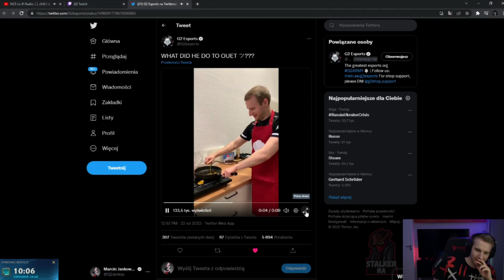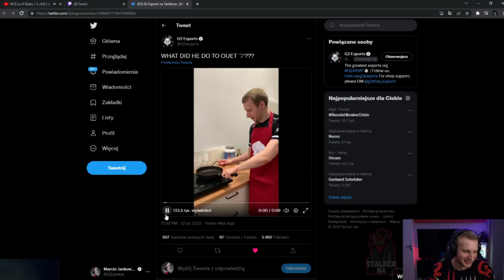G2 Jankos Can't Crack the Egg?! ft. G2 Flakked Laugh [ULTRA FUNNY]